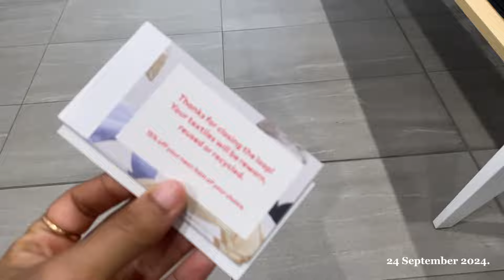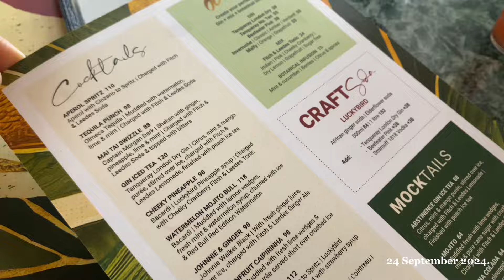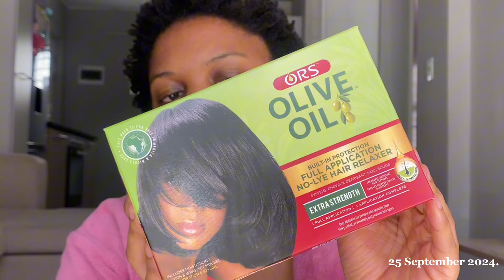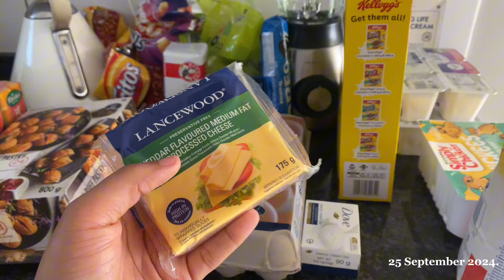VLOG: I relaxed my natural hair, Picnic basket, Lunch date, alil shopping and Grocery Haul